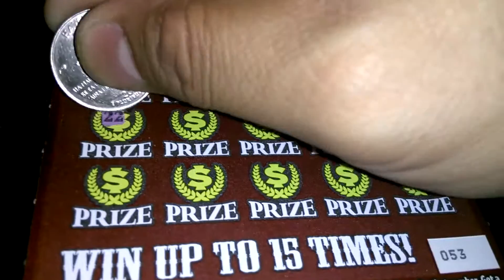Florida lottery scratchoff #3510